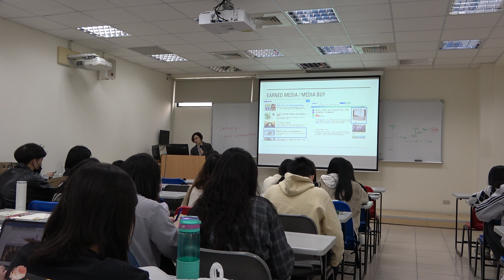Marketing & Advertising 101 for freshman by Zoe (4)